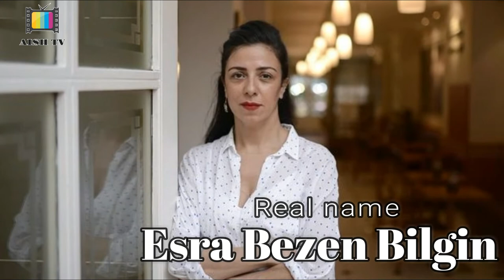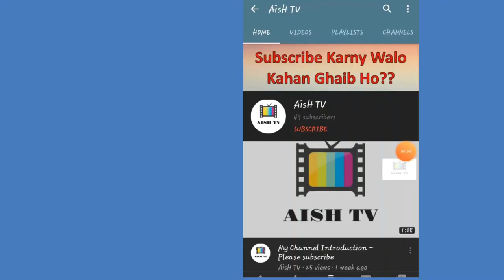Hamari Kahani Cast Real Names - AisH TV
AisH TV
Hamari Kahani Cast Real Names